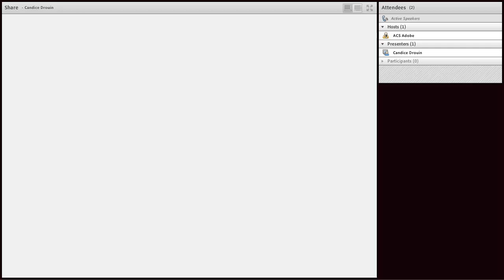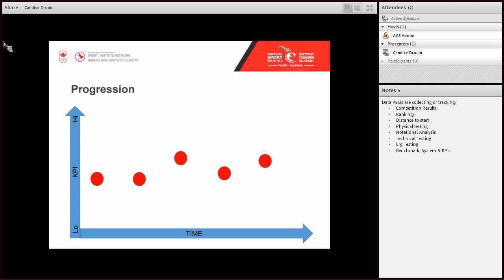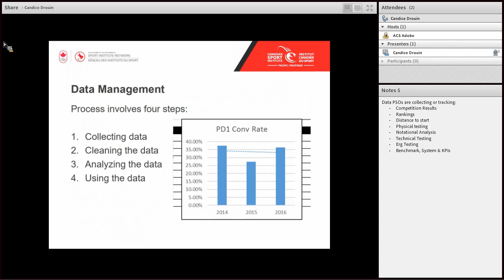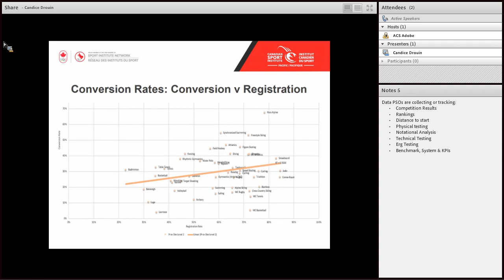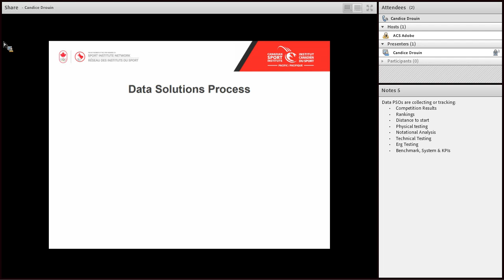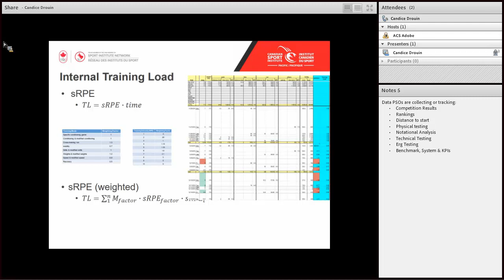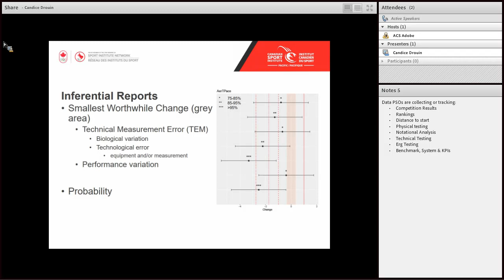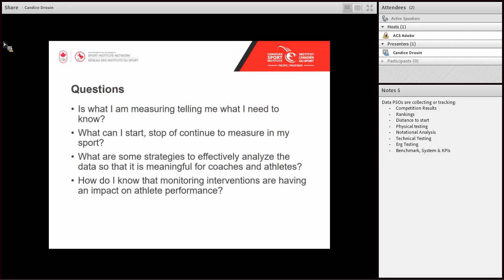Powering Podiums: Powering Progression Through Data Solutions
Richmond Olympic Oval

Featured speakers are:
- Drew Todd, Lead, Athlete Services, CSI Pacific
- Ming-Chang Tsai, Lead, Performance Analysis, CSI Pacific